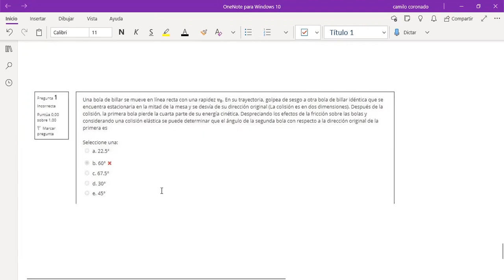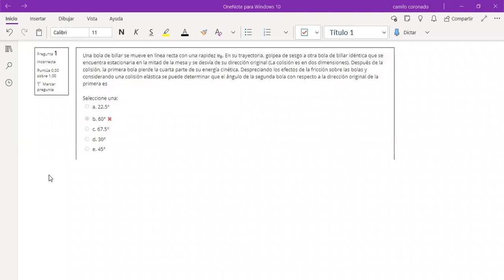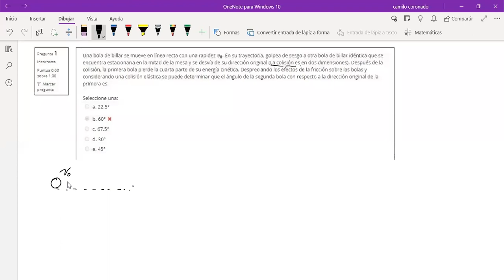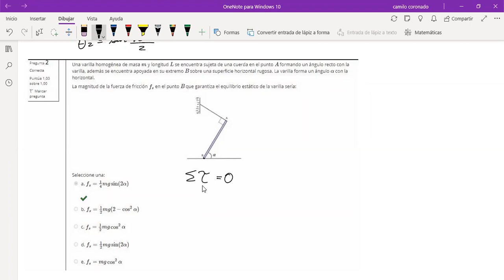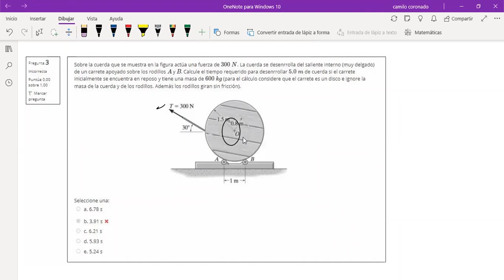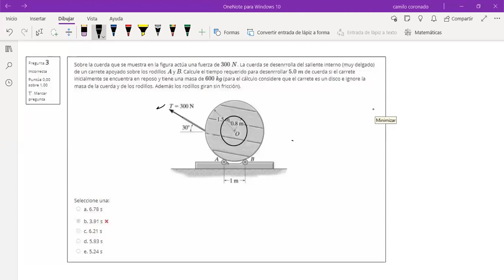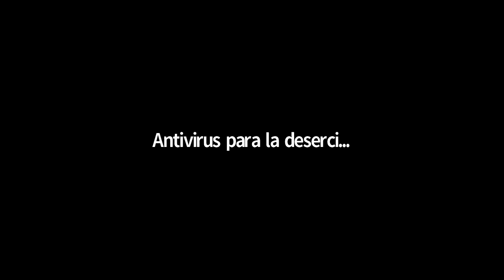46. Ejercicios de inercia rotacional, momentum angular y momentum lineal.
Es la grabación de un taller realizado para repasar el parcial de Física Mecánica.

Fecha de realización: septiembre 7 de 2021.
Tutor encargado: Juan Camilo Coronado